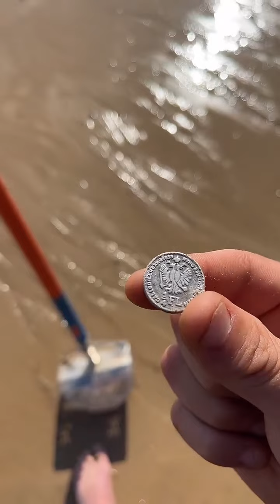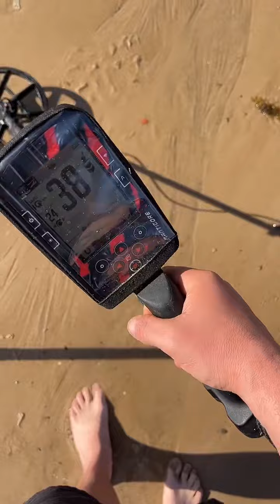Detección metálica en playa - Tesoros enterrados - Directo Tik Tok 03-05-2023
Detección metálica en playa - Tesoros encontrados - Minelab Manticore - Directo Tik Tok 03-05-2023.

💲Compra en mi lista de productos de Amazon todo lo necesario para la detección metálica recomendado por Detección Infinita